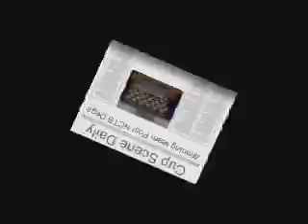NASCAR At Talladega:Truck Series post-race Winning team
NASCAR Craftsman Truck Series post-race news conference with winner Todd Bodine and crew chief Mike Hillman Jr.